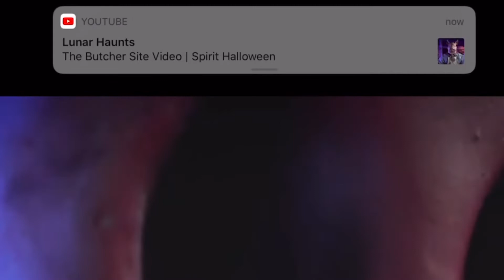NEW FOR 2020 The butcher (Watch till the end,.!!!!!!!!! :D)